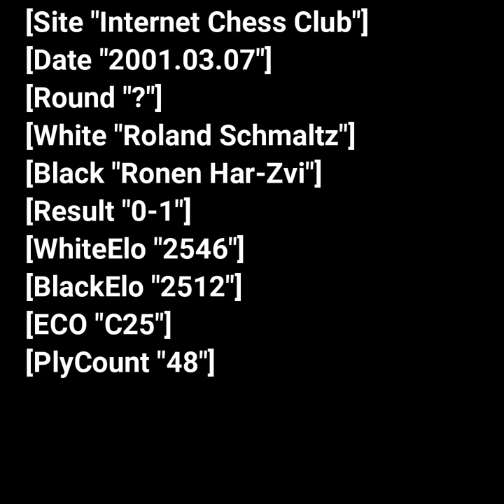The Immortal Bullet Chess Game | Roland Schmaltz vs Ronen Har-Zvi 2001